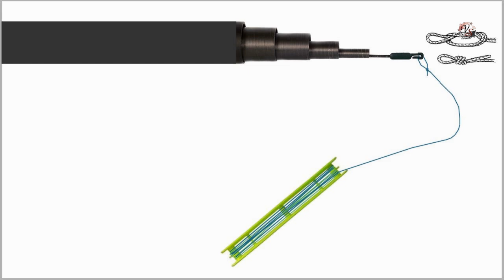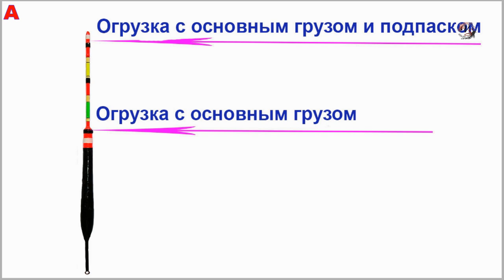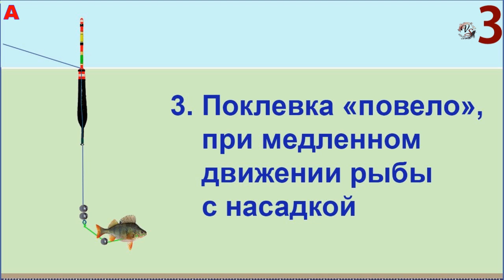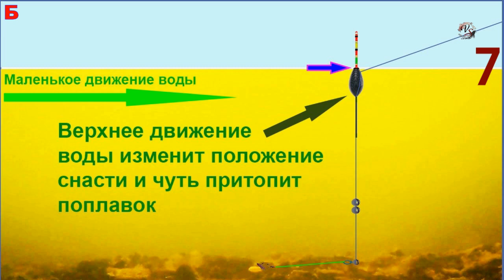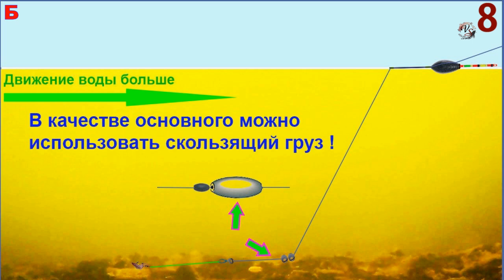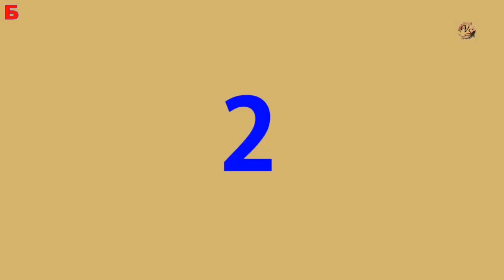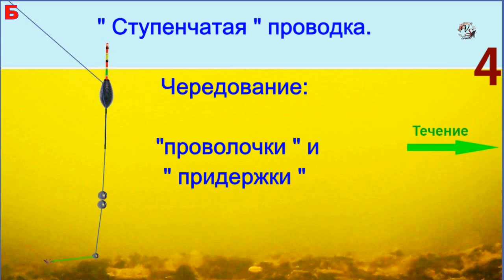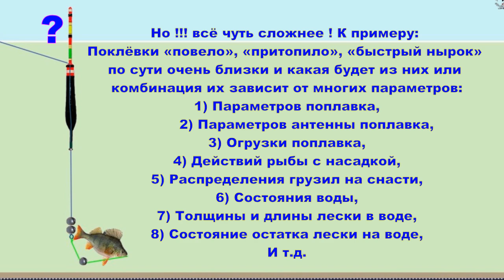Любительская Оснастка Поплавочной Удочки. ОГРУЗКА поплавка, ПОКЛЁВКИ, Глубина. fishing. Рыбалка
0:01 оснащение удилища поплавком, основным грузом и добавочным грузом подпаском. Основную леску (0,18-25мм) закрепляю на коннектор, длина основной лески равна длине удилища, на основную леску устанавливаю поплавок, основной груз и дополнительный груз. Устанавливаю поводок с крючком, поводок- леска меньшего диаметра (0,08-0,14мм), иногда дополнительный груз ставят на поводок
1:44 как правильно установить на снасть груз нужного веса огрузка
1:48 установка основного груза, основной груз ставится такого веса, чтобы поплавок погрузился по ватерлинию
2:14 установка дополнительного груза к основному грузу, дополнительный груз ставится такого веса, чтобы антенна выглядывала из воды на 4-5мм
3:00 установка глубины снасти на водоеме: если поставить большую глубину (дополнительный груз полностью лежит на дне) то поплавок погрузится по ватерлинию; если поставить маленькую глубину (основной груз и дополнительный груз находятся в толще воды) то поплавок погрузится почти полностью (будет видна антенна на 4-5мм); при установке правильной глубины дополнительный груз (подпасок) должен только коснуться дна, при этом будет видно примерно половину антенны
3:40 возможно применять еще маленький дополнительный груз при плавающей насадке
3:49 как работает дополнительный груз, если рыба поднимает его, то поплавок всплывает по ватерлинию, так как тогда поплавок нагружен только на основной груз
3:28 примеры установки глубины, слева направо: маленькая глубина снасти- нормальная глубина- большая глубина
4:12 пример подъема рыбой дополнительного груза (подпаска)
4:30 какие действия поплавка (поклевки) возможны после поднятия рыбой дополнительного груза (подпаска)
4:33 подсечка при подъеме дополнительного груза (подпаска)
4:50 рыба бросает насадку
5:01 рыба медленно движется горизонтально с насадкой, поклевка повело
5:23 при коротком и быстром движении рыбы, поклевка притопление
5:45 при быстром движении рыбы в сторону, поклевка «быстрый нырок»;
6:05 рыба поднимает дополнительный и основной груза, поклевка на подъем
6:35 ловля в не идеальных условиях, ловля при слабом движении воды, чуть увеличиваем глубину снасти выше нормы, чтобы дополнительный груз лег на дно и заякорился, под воздействием движения воды поплавок чуть утонет
8:15 изображение слева- установка глубины снасти под идеальные условия (движения воды нет, ровное дно), изображение справа- установка глубины снасти под не идеальные условия (движения воды есть, не ровное дно)
8:25 ловля в сильный ветер, можно увеличить глубину снасти на 50-80см более реальной глубины, можно снять дополнительный груз (подпасок), можно в качестве основного груза применить скользящий груз
9:22 ловля на течении с удержанием снасти, удилище закреплено, леска к поплавку натянута, ловля осуществляется на дистанции длины удилища, дополнительный груз (подпасок) можно снять, течение чуть утопит поплавок
9:55 в качестве дополнительного груза (подпаска) можно применять не 1 груз (дробинку), например 3 груза (эквивалентного общего веса), тогда снасть будет более универсальна
10:06 при ловле в толще воды снимаю 1 дробинку с дополнительного груза подпаска, при этом антенна будет видна на 1/3
10:23 ловля в проводку, при этом в зависимости от условий ловли снимаю 1-3 дробинки с подпаска
10:45 проводка «в проплыв», насадка плывет над дном, снимаю 1 дробинку с дополнительного груза (подпаска), при этом антенна будет видна на 1/3, скорость движения насадки равна скорости течения воды
11:31 проводка «в проволочку», насадка цепляет (чиркает) по дну, снимаю 2 дробинки с дополнительного груза (подпаска), скорость движения насадки меньше чем скорость течения, поэтому насадка для рыбы лучше выделяется среди других переносимых течением частиц
12:24 проводка в придержку снимаю весь дополнительный груз (подпасок), в качестве основного груза можно использовать скользящий груз, снасть закидывается под углом 90-100 градусов по отношению к направлению течения и удилище удерживается, леска к поплавку натянута, снасть течением несет к берегу по дуге от места заброса до уровня длины удилища
13:05 проводка «ступенчатая», чередование «проволочки» и придержки с возможностью маленького подтягивания снасти, снимаю 2 дробинки с дополнительного груза (подпаска), после заброса насадка тащится по дну, потом удилище удерж, леска к поплавку натягивается и насадку течением приподнимает, далее снасть опять отпускается в проволочку
15:10 огрузка грубая, но более универсальная С основным грузом поплавок огружается по ватерлинию, с основным грузом + подпаском на 1/2-2/3 антенны, при разных условиях ловли основной и дополнительный груз можно совмещать или вообще убрать  подпасок